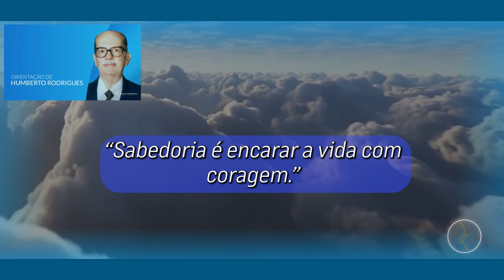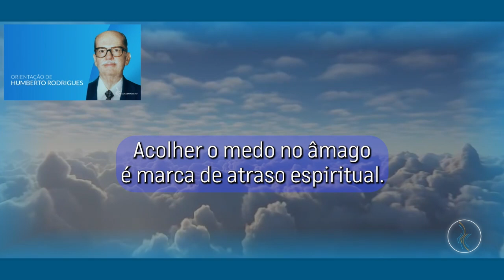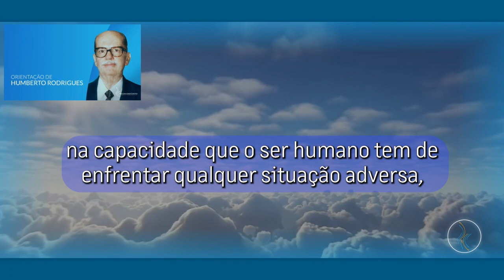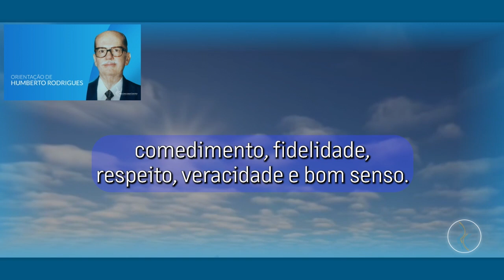Sabedoria é encarar a vida com coragem - Orientação de Humberto Rodrigues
Orientação de Humberto Rodrigues: "Sabedoria é encarar a vida com coragem."

Toda 2ª e 6ª, às 08h, você tem uma mensagem edificante com a "Orientação do Astral Superior." (horário de Brasília)